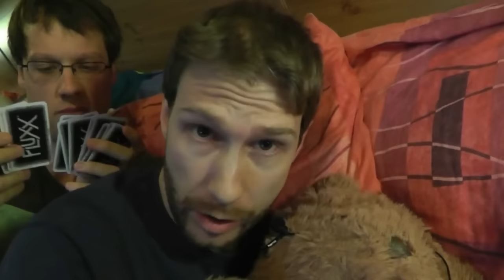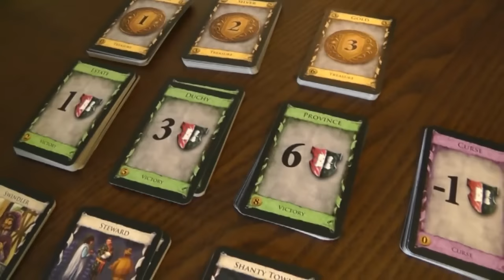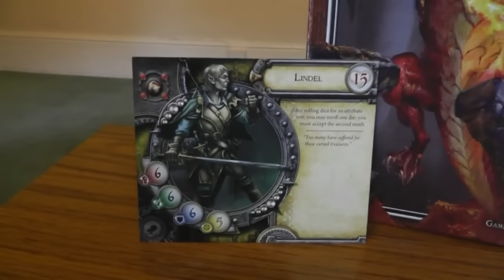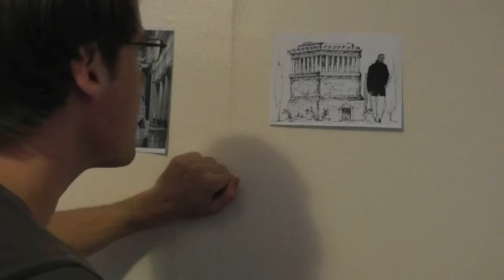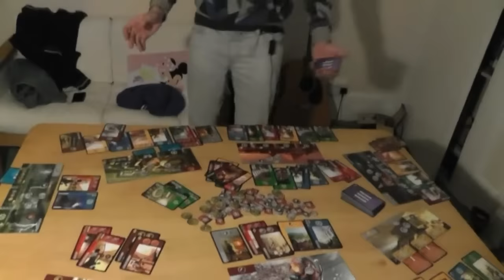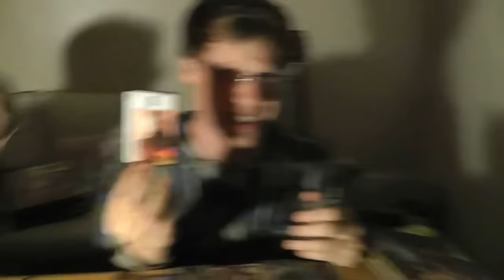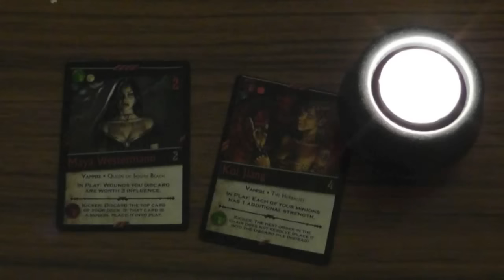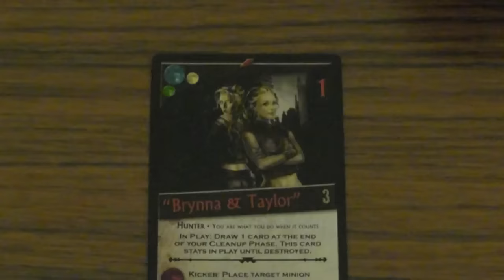SU&SD - Season 1, Episode 4 [Dominion, 7 Wonders & Nightfall]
Having trouble viewing this video? We’re sorry! You’re not alone! We used copyright music and no longer have the original files, so unfortunately can’t remedy the issue. Because of this the music rights’ holders are “monetizing” this video, meaning they can either play ads before this video or restrict it from playing in certain regions or on some devices. We’re really sorry about this.

First published on September 8, 2011.